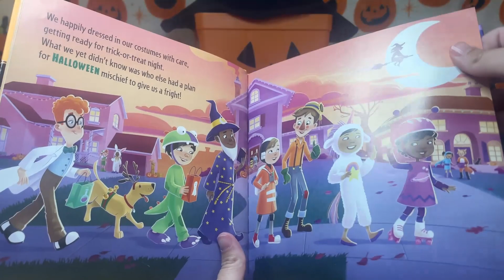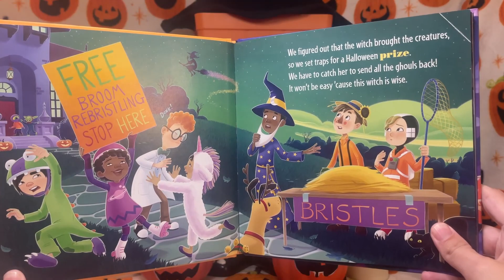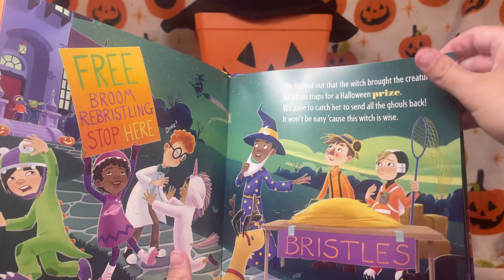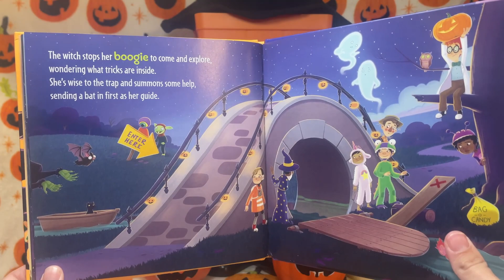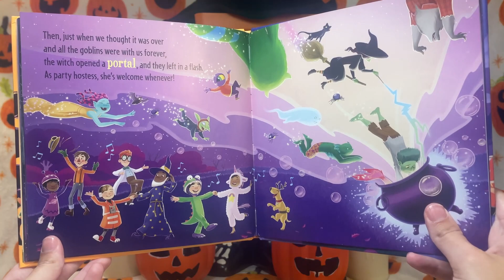How to Catch a Witch - Read Along Books for Children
Join us on a spooky and fun Halloween night as we embark on a thrilling adventure with the How to Catch Kids! It's Halloween, and something strange is happening in the neighborhood. Ghosts, goblins, and ghouls are everywhere! But the real mystery unfolds when our young heroes discover a mischievous witch on a broomstick has opened a magical portal, unleashing spooky creatures all around.

Will our fearless How to Catch Kids save Halloween before all the candy disappears? Follow along in this frightfully entertaining story filled with STEAM concepts and classic hilarity. We've set zany traps to catch the witch and close the portal. It's a treat for young readers and educators alike, filled with Halloween magic and a dash of chaos.

Get ready for a Halloween adventure like no other! Whether you're young or young at heart, this hilarious and spooky tale is the perfect addition to your Halloween festivities. Don't let the witch get away! 🕷️🎃🧙‍♀️